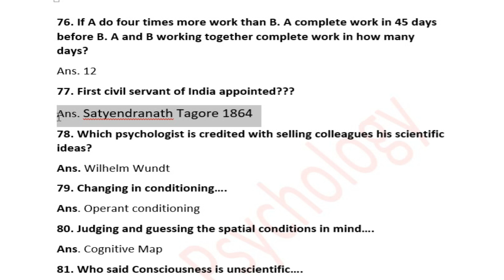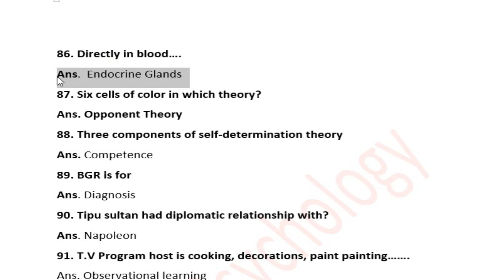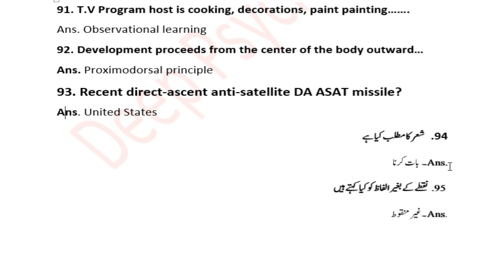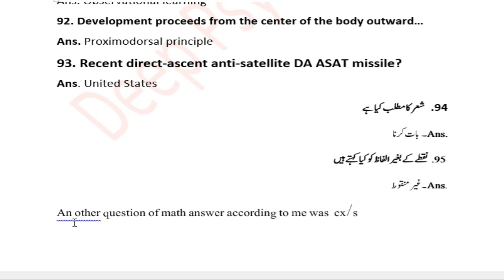Lecturer Psychology PPSC Paper 2022 | Part 3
This is the part 3 of lecturer ppsc psychology paper 2022.
Psychology
Latif Rehmani
Learning
Teaching
Study
ppsc psychology
ppsc
Psychology in india
REET
UPTET
KVS